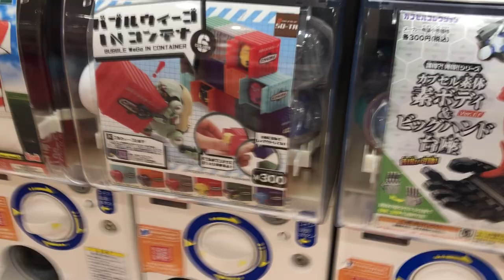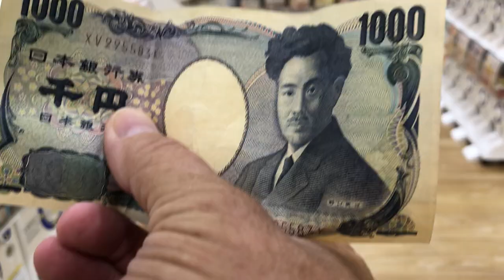Who ACTUALLY Owns Gachapon Machines?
Gashapon (ガシャポン), also called gachapon (ガチャポン), are a variety of vending machine-dispensed capsule toys popular in Japan and elsewhere. "Gashapon" is onomatopoeic from the two sounds "gasha" (or "gacha") for the hand-cranking action of a toy-vending machine, and "pon" for the toy capsule landing in the collection tray. "Gashapon" is used for both the machines themselves and the toys obtained from them. Popular gashapon manufacturers include Tomy, which uses the shortened term gacha (ガチャ gacha) for their capsule machines, and Kaiyodo. In the United States, "Gashapon" is a registered trademark of the Bandai Company,  and gashapon are generally referred to as blind box sets. The gashapon model has been adapted digitally into numerous gacha video games such as mobile phone games and massively multiplayer online games (MMOs).

Gashapon machines are similar to the coin-operated toy vending machines seen outside grocery stores and other retailers in other countries. While American coin-operated vending toys are usually cheap, low-quality products sold for a few quarters (US$1 or less), Japanese gashapon can cost anywhere from ¥100–500 (US$1–6) and are normally a much higher-quality product. They are often constructed from high-grade PVC plastic, and contain more molding detail and intricately painted features. Many gashapon are considered collector's items, with rare ones fetching extremely high prices in secondhand markets.